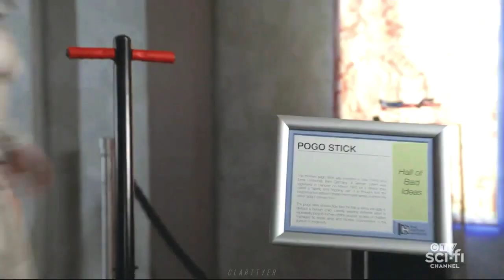Sara Lance || Light Em Up | {+6x1}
Tv Show  = DC's Legends of Tomorrow
Characters = Sara Lance